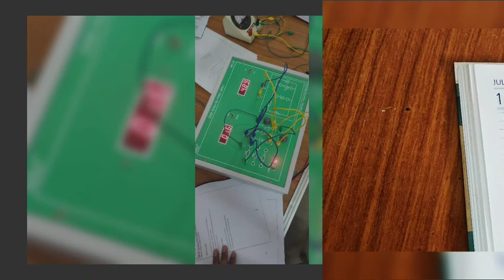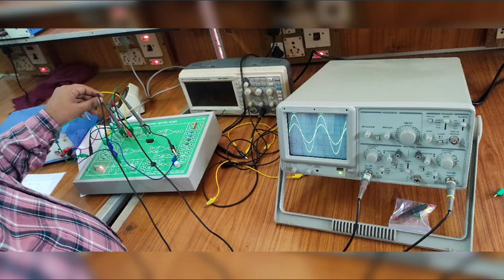lab demo part 2 by physitech technician @gptbellampally#mancherial